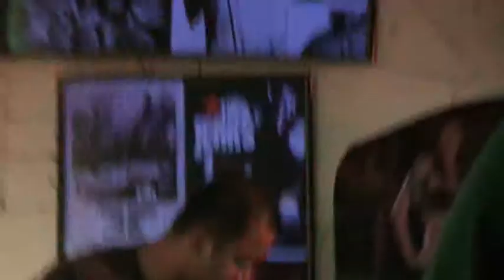Paranoid City - All These Things That I've Done [Cover] (Live @ Headstock 09.5.2012)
Paranoid City performs a cover of The Killers' "All These Thing's That I've Done" live at Helter Shelter and RedRocket Productions' "BeerHouse Night" at Headstock Bar Marikina. :-)